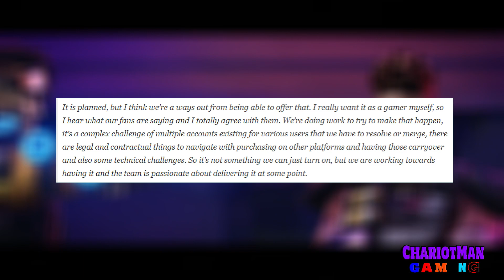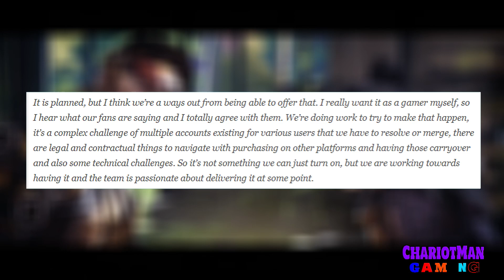APEX LEGENDS Is Finally Here On The Switch Hybrid Console. Are You Guys Ready? IT'S GOING DOWN!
What's going on everybody in YouTube Land. CMG for Short.  Are you guys ready for some Apex Legends for the Nintendo Switch? Because it's coming and coming quicky. I'm exciting because it's going to get intense! Crossplatform against the other consoles. Man I'm just excited to get my hands on this game. And it's coming! GET READY

Google Stadia. ChariotMan
Steam. ChariotMan